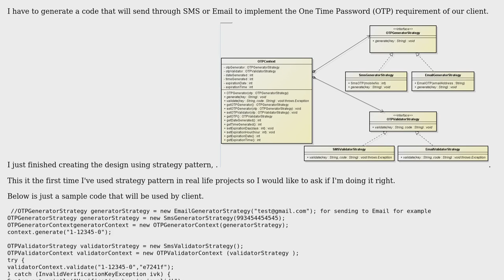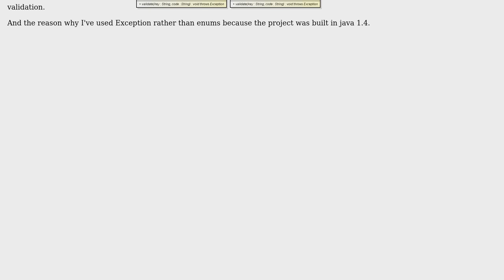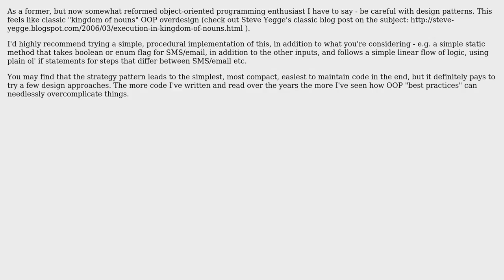Strategy Pattern Implementation (2 Solutions!!)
Strategy Pattern Implementation

With thanks & praise to God, and with thanks to the many people who have made this project possible! | Content (except music & images) licensed under CC BY-SA | Music | Images & others | With thanks to user QuadrupleA user fuzzy28 user Euphoric and the Stack Exchange Network Trademarks are property of their respective owners. You are responsible for your own actions.